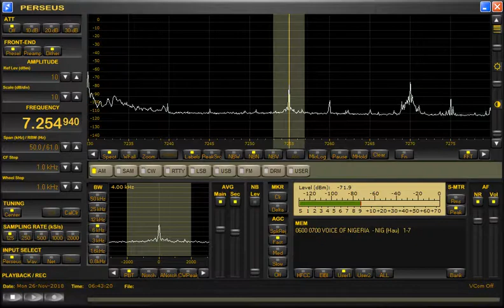7254.94kHz Voice of Nigeria_15:41 JST_11262018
Reception at 6:41 UTC on November 26, 2018 in Yokohama, Japan